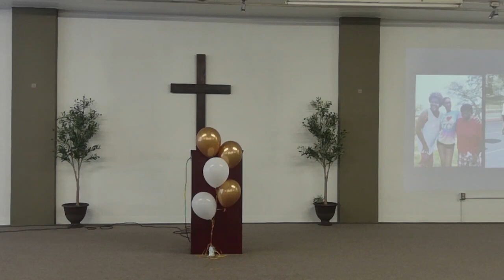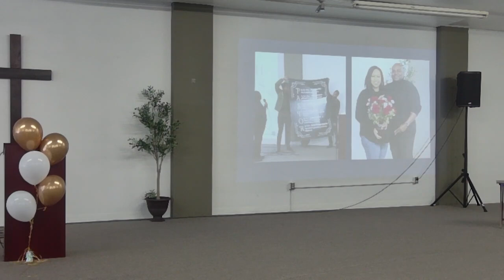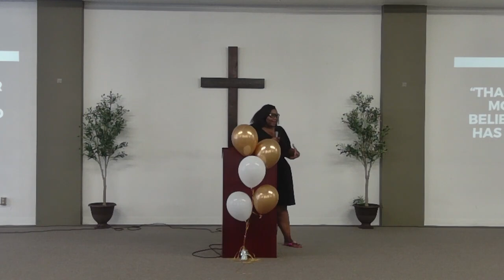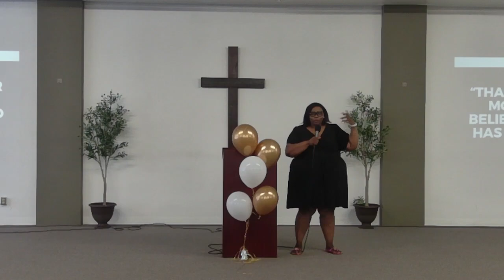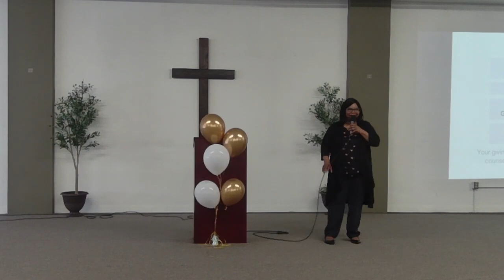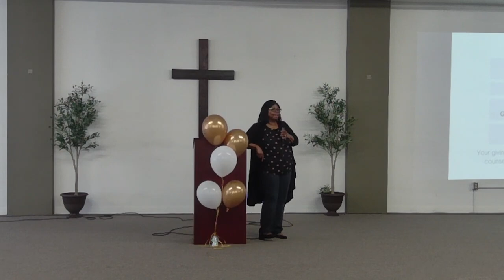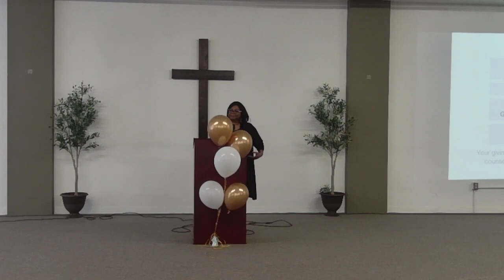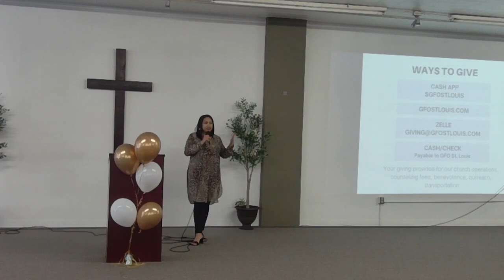11th Anniversary Service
Join Us Sundays at 10:30